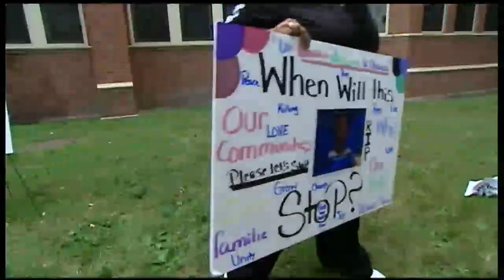Teens Arrested in Student's Beating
Four men in police custody face first degree murder charges.